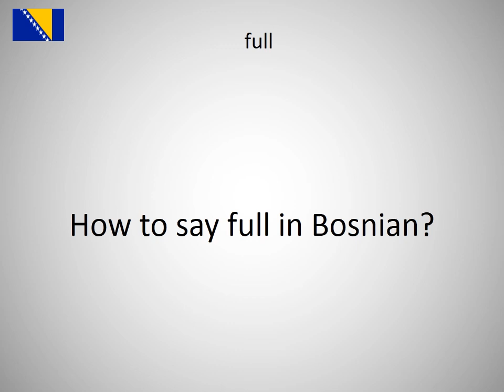How to say full in Bosnian?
How to say full in Bosnian? Learn the pronounciation full!